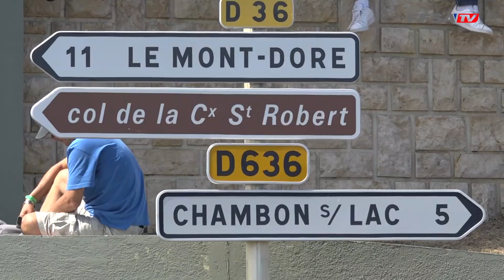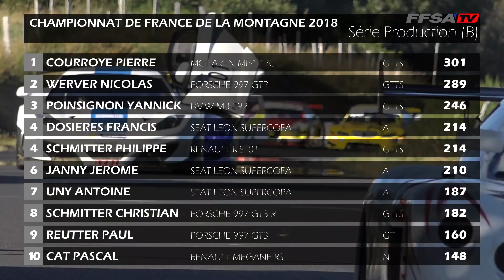Course de Côte du Mont-Dore - Série Production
Septième succès de la saison pour Pierre Courroye lors de la dixième manche du Championnat de France de la Montagne sur les pentes du Mont-Dore !

Hashtag